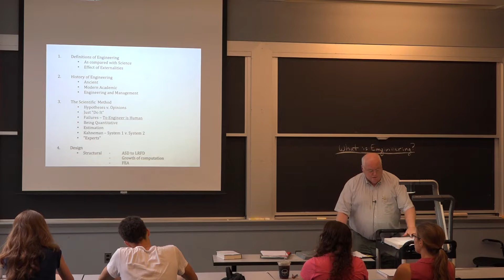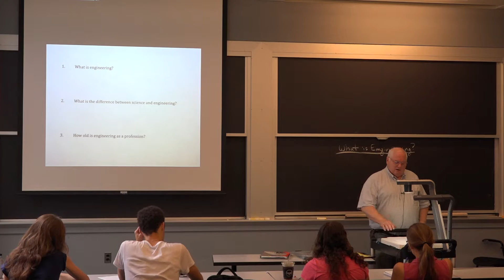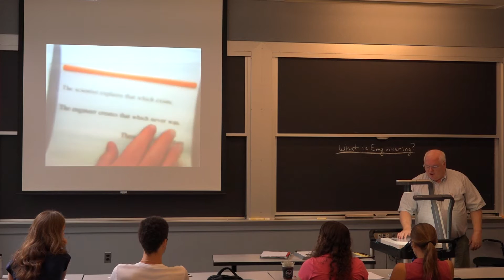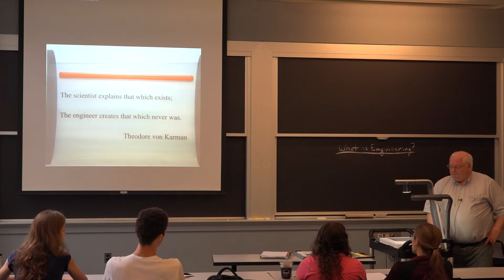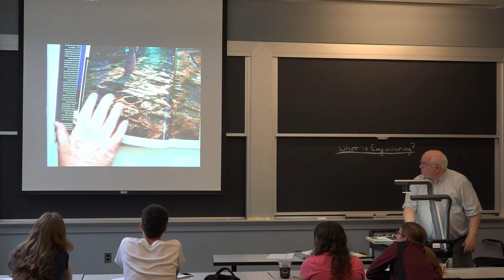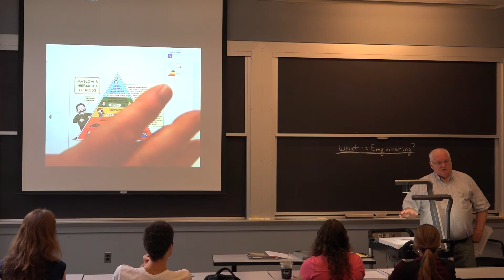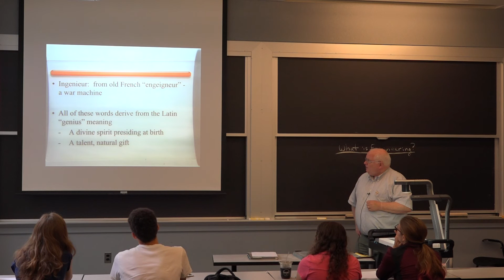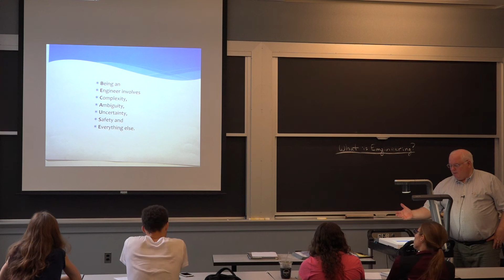3.371 What is Engineering - Fall 2015 [2/12]